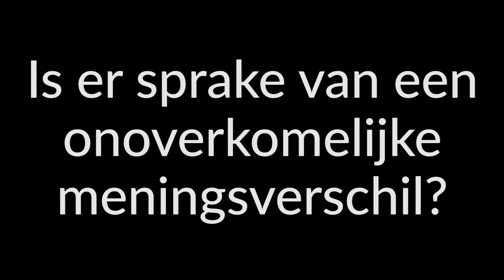Is Je Huwelijk Te Redden Of Niet? Test 't Met Deze 3 Vragen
Je huwelijk redden of toch niet? Het is een lastig vraagstuk en in deze video kom je dichter bij je antwoord.

Een nog moeilijkere vraag is "Moet ik mijn huwelijk redden na overspel / vreemdgaan?". Of jij je huwelijk moet proberen te redden na affaire is aan jezelf. Wat je jezelf moet afvragen is of er aan beide kanten nog de wil is om het huwelijk te redden.

Hou je nog van hem? Dat is een vraag die je jezelf moet stellen. Er zijn namelijk veel vrouwen die uit verantwoordelijkheidsbesef of uit plichtsgevoel proberen om de relatie te redden.

Het redden van je huwelijk moet ook niet als doel zijn om je kinderen geen kwaad aan te doen. Kinderen kunnen hier ontzettend goed uitkomen als je het als ouders op de juiste manier aanpakt.

Denk je dat jouw huwelijk te redden is? Klik dan op de onderstaande link en lees de blog. Daarin heb ik een soort van stappenplan met 12 tips om je huwelijk te redden.